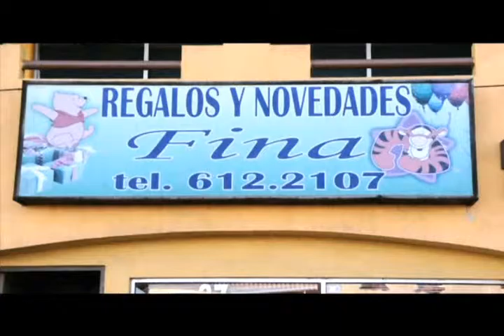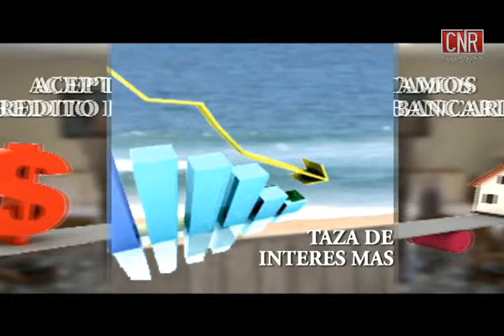TIJUANA FANDANGO NOS DICE TV FIDEL SANTIESTEBAN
UNA DE LAS PERSONALIDADES DE MAS FUERZA DE COMUNICACION EN EL GLAMOUR,QUIEN SABE DE LA GALA , LA MAJESTUOSIDAD DE LO BIEN LOGRADO ES FIDEL SANTIESTEBAN , UN JOVEN EMPRENDEDOR Y DE GALANTERIAS DENTRO DE LO MAS ELEVADO DE SUS YA CONOCIDOS LOGROS , LA DEDICACION Y LA CONSTANCIA REVASA LAS EXPECTATIVAS DE LO GRANDE , LA BELLEZA EN TODO SU ESPLENDOR , UN GRAN JOVEN DEDICADO Y TRABAJADOR HE AQUI UNA MUESTRA DE SU TALENTO Y DE SUS LOGROS UN HONOR FIDEL TENERTE EN ESTE TU PROGRAMA FELICIDADES DE JOEL JAVIER GARCIA TEL.